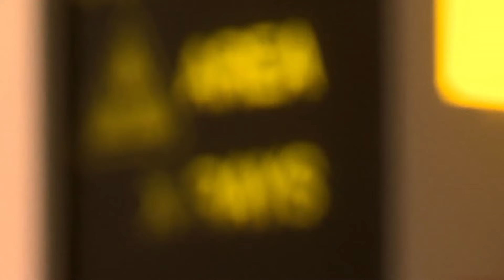Time for a CT Scan | Clip | TV Show for Kids | Operation Ouch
9 years old Ethan has a headache, doctor's check-in CT scan.